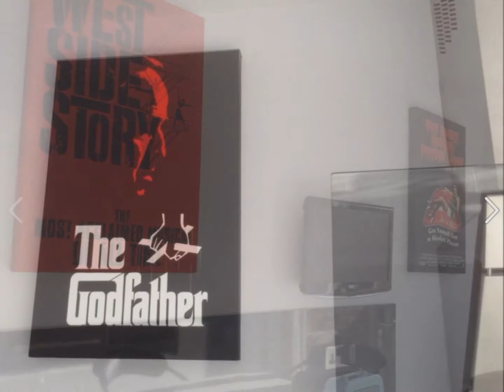kITCHEN V1 0